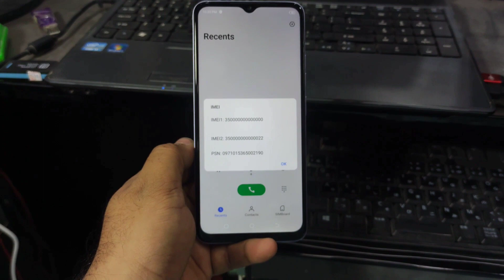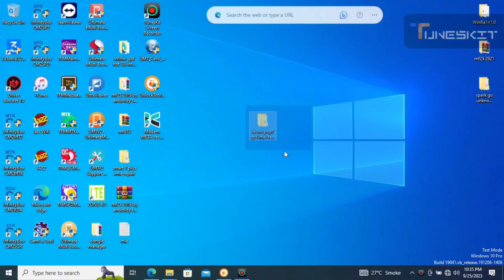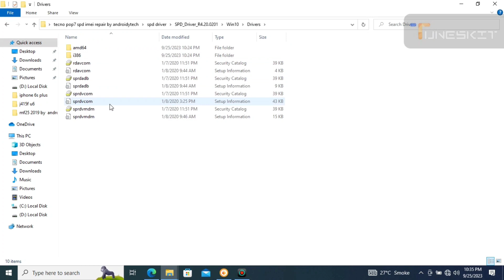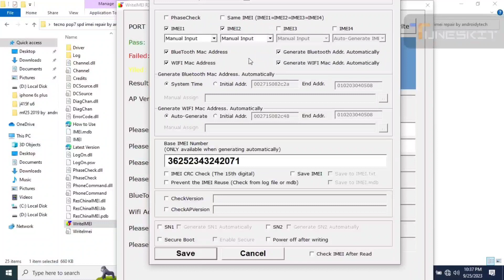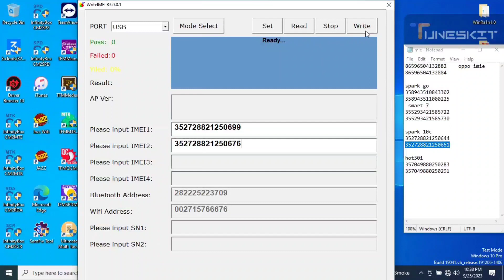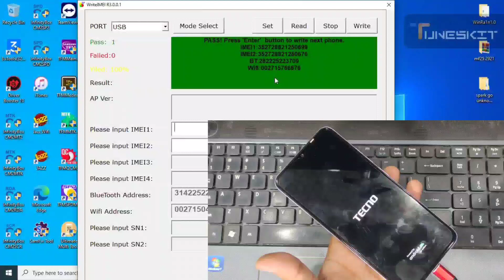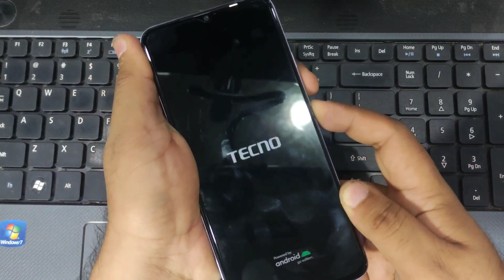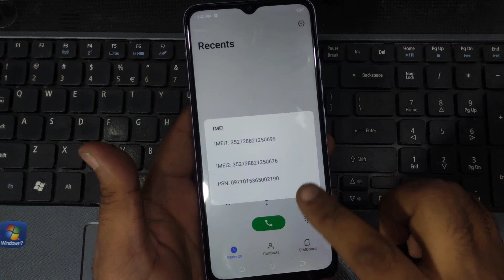tecno pop 7 imei repair | tecno pop 7 bf6 imei repair | tecno pop 7 imei repair free tool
24hrs online whatsap